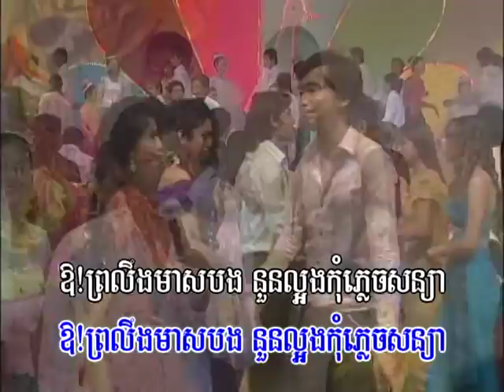(Sing along) ស្រណោះភ្លៀងធ្លាក់ / SroNoss Phleang Thleak ..(Khmer Karaoke)